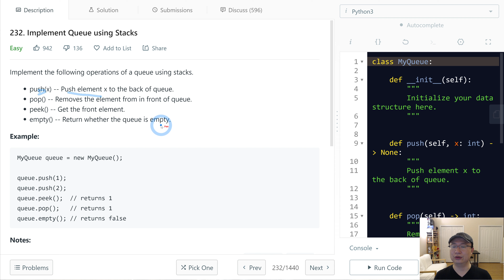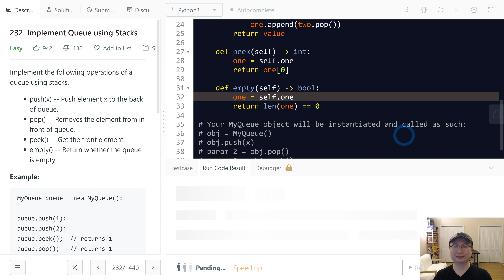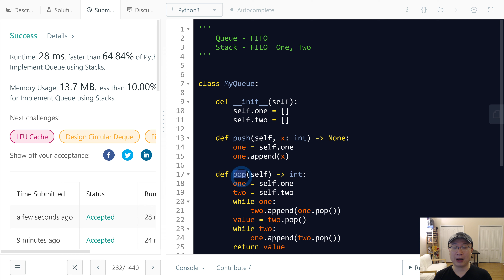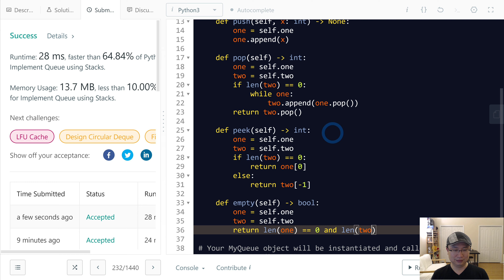232. Implement Queue using Stacks | English | Easy